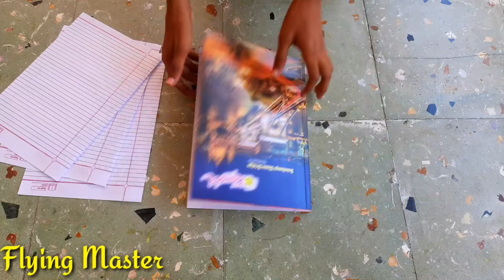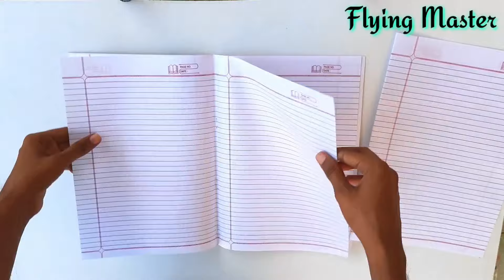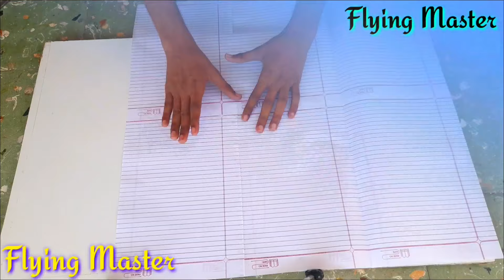how to make Notebook paper kite , 4 best & easy paper kite , flying kite , patang kese banate hai